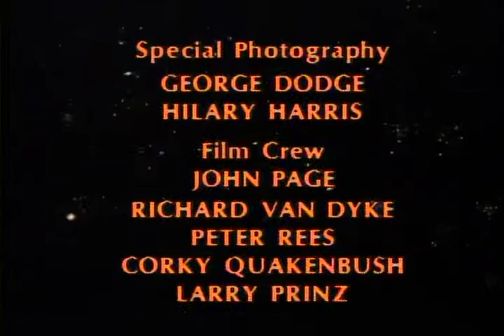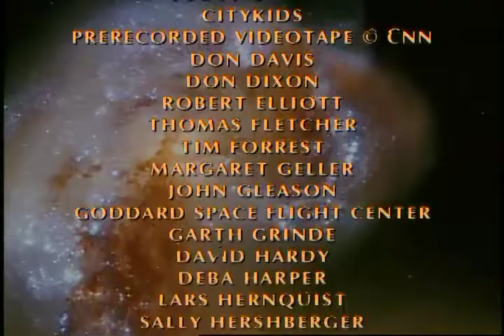Carl Sagan's Cosmos Episode 3 part7